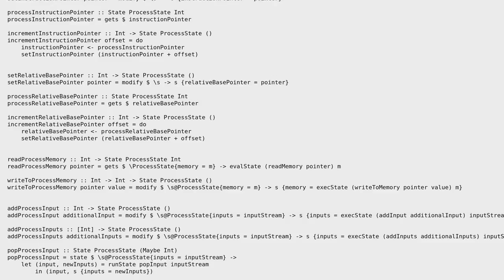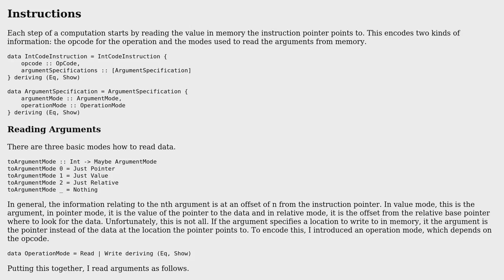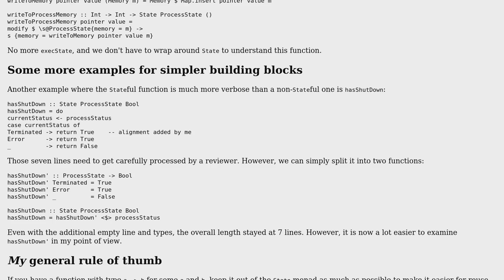Code Review: Complete IntCode Computer - AdventOfCode day 2, 5 and 9 in Haskell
With thanks & praise to God, and with thanks to the many people who have made this project possible! You are responsible for your own actions.